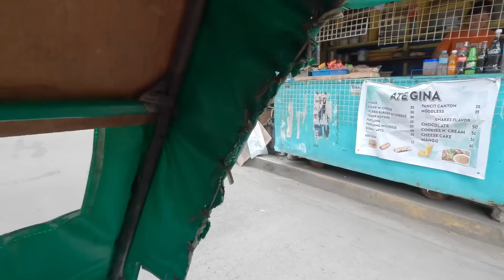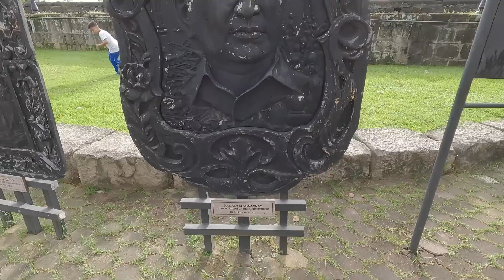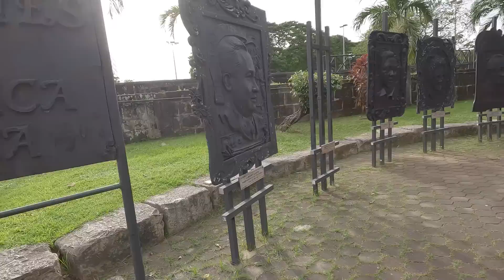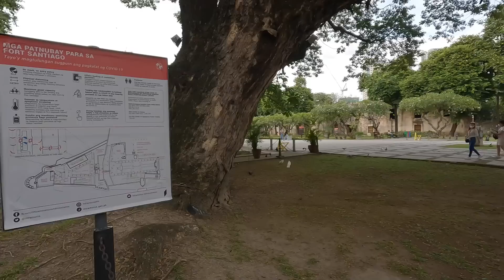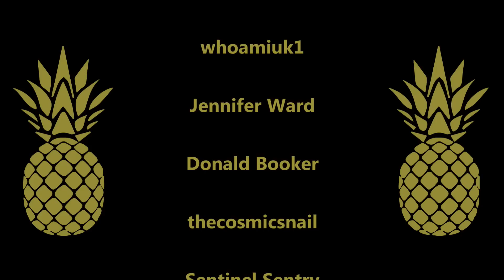We NEVER thought we would travel like this IN MANILA! 🇵🇭 | Philippines Food Travel VLOG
🍍 This is our first full day in Manila and it's one we won't ever forget!🍍

We are moving to the Philippines for a new start and a new, simple way of living, We are going to share our journey from the UK to the Philippines and how we managed to do it. Living a simple life isn't about the size of your house, how much money or possessions you have but rather the way in which you choose to live. We chose a simple, minimalistic way.